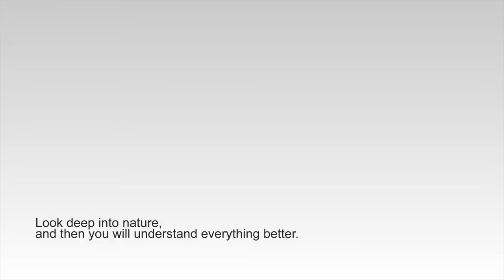Read nature; nature is a friend to truth.